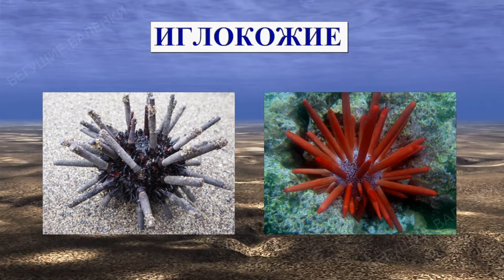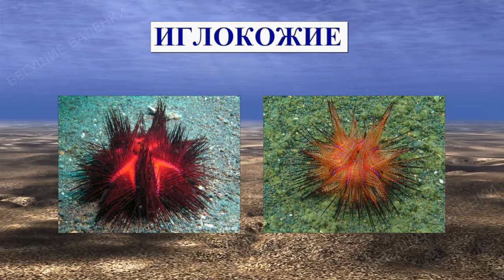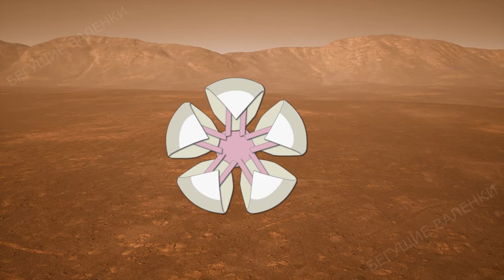Морские ежи: колючие шары океанов | Познавательное видео | Удивительный мир беспозвоночных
Это познавательное видео из цикла «Удивительный мир беспозвоночных» познакомит вас с морскими ежами. Эти морские животные относятся к классу иглокожих. Они могут выглядеть пугающе, а у некоторых видов даже есть токсичные шипы, но большинство из них безвредны для человека. Вы узнаете, как выглядят эти медлительные и колючие животные, что они едят и как двигаются, а также как связаны Аристотель и морские ежи.